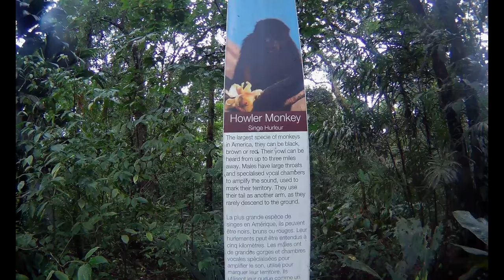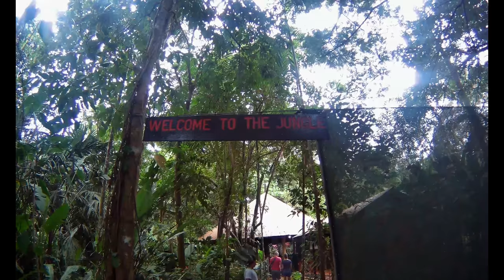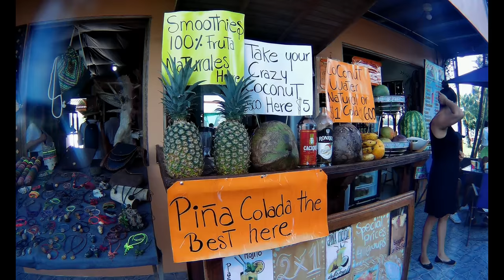The beauty of Costa Rica - The Pachira Lodge, Tortuguero, Sloths, Red Eyed Frogs, Monkeys & Iguanas.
The wonders of Costa Rica - The Pachira Lodge, Tortuguero, Zip linning through the jungle canopy, National Parks, Sloths, Red Eyed Frogs, Monkeys, Iguanas and so much more.